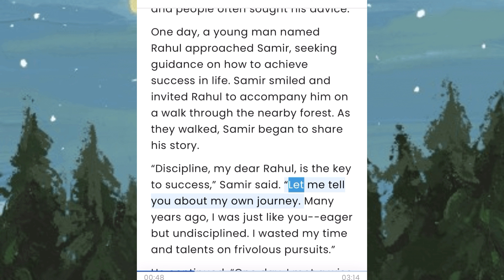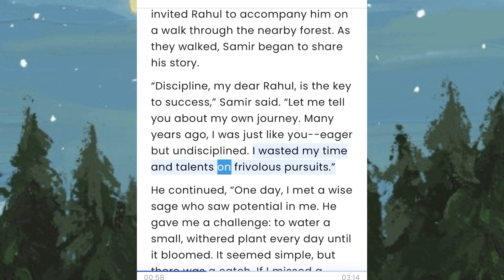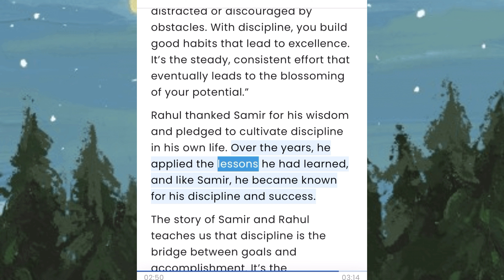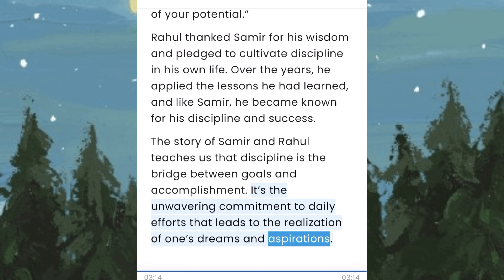A short story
“The Discipline of Success” story:

🌟 Explore the inspiring tale of ‘The Discipline of Success’ in this thought-provoking story. Join us on a journey with wise old Samir and eager young Rahul as they uncover the power of discipline on the path to achievement. Discover how discipline can transform dreams into reality and learn valuable life lessons along the way. Don’t miss this motivational story that reminds us that with dedication and self-control, success is within reach. 🚀